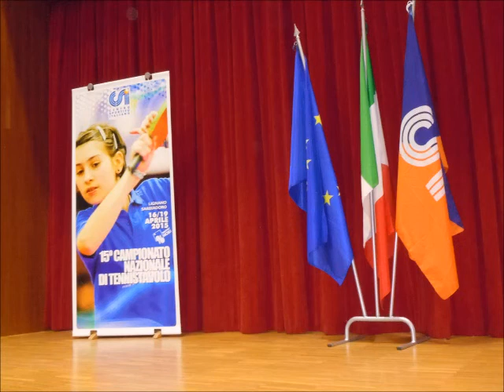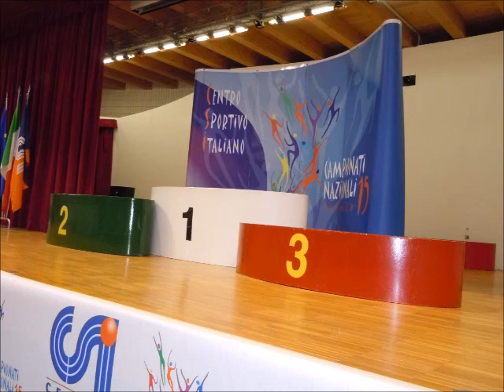Campionato Italiano Tennis Tavolo